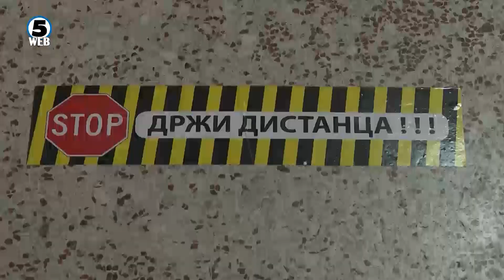Вечерва на полноќ стартува молкот до среда во 21 часот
Вечерва на полноќ завршува кампањата за предвремените Парламентарни избори по што стартува молкот кој ќе трае до среда во 21 часот.